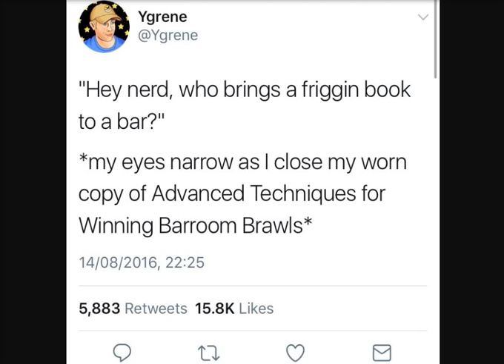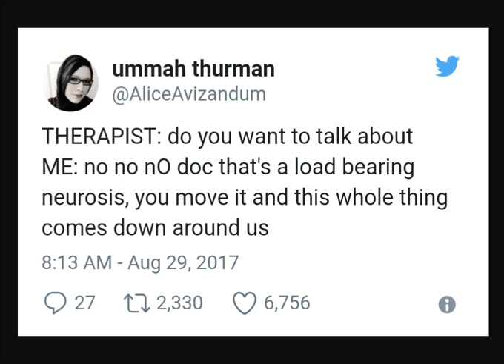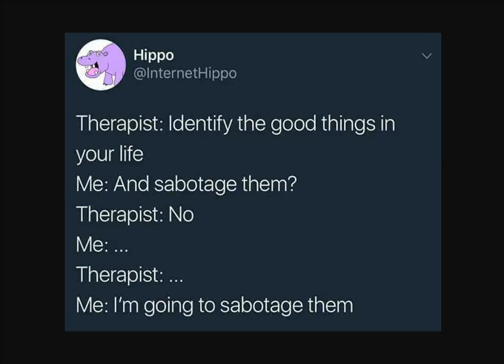Small carefully curated dump of things I've shown my therapist